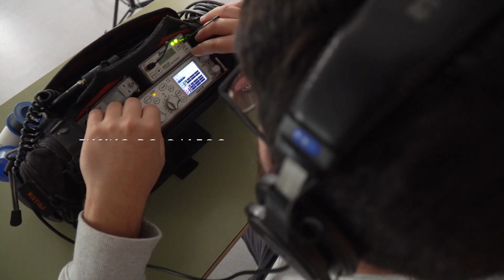Ensino do galego – 'O que está a faltar': o modelo Semente?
🗣 Valentina Formoso é sociolinguista e docente de Lingua Galega e Literatura e Língua Portuguesa no IES do Milladoiro no concello de Ames.

🗣 Bernardo Penabade é sociolinguista e docente de Lingua Galega e Literatura no IES Perdouro no concello de Burela.

Formoso e Penabade conversam sobre a situação do galego e do português nas aulas e analisam a utilidade e futuro do modelo Semente.

🎥 Esta conversa forma parte dunha série de diálogos que buscam refletir sobre o ensino do galego e sobre o galego no ensino. Um trabalho realizado por Nós Televisión para a Associaçom Galega da Língua (AGAL) com o apoio económico da Deputación da Coruña.